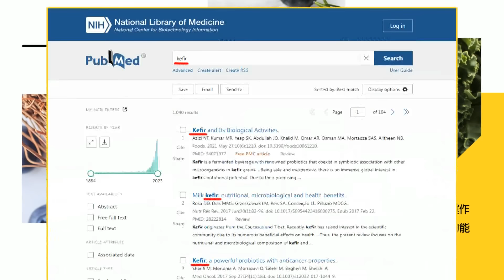批賴清德就職演說 王毅:"台獨"是對台海和平最重大破壞｜賴清德就職演說路透街訪 北京民眾:盼和平統一 【全球現場】20240521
00:00 批賴清德就職演說 王毅:"台獨"是對台海和平最重大破壞
01:42 陸官媒社評批賴清德 "以台海和平做賭注的台獨野心"
02:13 台政治陷入僵局 美聯社:賴清德難推政策
03:22 史上最大團 日國會議員出席520 陸大使館"提嚴正交涉"
04:07 賴清德就職演說"兩岸互不隸屬" 陸國台辦批:台獨死路一條
05:06 賴清德就職演說路透街訪 北京民眾:盼和平統一